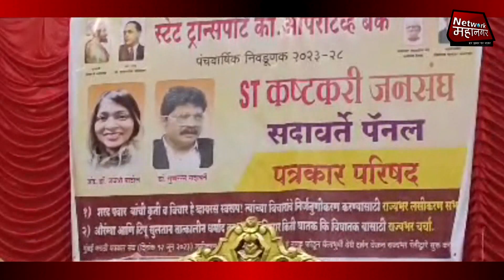महाराष्ट्र | मुंबई | शरद पवार एक वैचारिक वायरस: सदावर्ते | Gunaratna Sadavarte Press Conference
''Network Mahanagar'' YouTube Channel मुंबई महानगर का एक विश्वसनीय हिंदी न्यूज़ चैनल और Web Portal पोर्टल है. यह वेबसाइट अपने लाखों पाठकों को डेली ताजा-तरीन ख़बरों से अपडेट रखता है. इसके जरिये हम प्रामाणिक और निष्पक्ष समाचार अपने समर्पित पाठकों तक पहुंचाने के लिए निरंतर प्रयासरत रहते हैं.
हम महानगर की प्रमुख ख़बरों के अलावा देश-दुनिया की ब्रेकिंग ख़बरों से भी अवगत कराते हैं. इस ट्रैक पर ताजा-तरीन ख़बरों के अलावा आप एक न्यूज़ रिपोर्टर की तरह अपने क्षेत्र की समस्याएं और आसपास की ख़बरें, फोटो और विडिओ हमें भेज सकते हैं, जिसे हम निःशुल्क प्रमुखता से पब्लिश करेंगे.
सबसे अहम् और ख़ास यह है कि हम सिर्फ अपनी नहीं अपने सुधी पाठकों के अनुरूप ख़बरें और उनकी राय-सुझाव का भी ख्याल रखते हैं. यही बातें हमें अन्य हिंदी YouTube चैनलों व वेबसाइटों से अलग बनाती है, और कुछ बेहतर करने की प्रेरणा देती है. लाइव खबरें एवं ब्रेकिंग न्यूज के लिए बने रहें हमारे साथ...